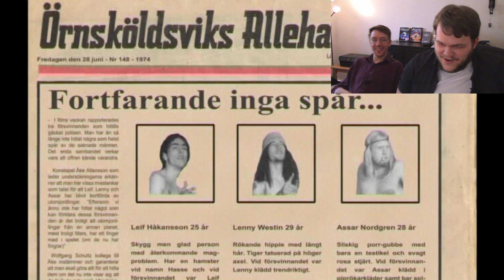Första Intrycket - Chase in Space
Bästa skiten vi sett på länge!

Box 64
281 21 Hässleholm

FÖLJ OSS!